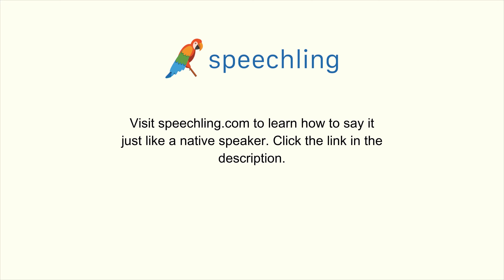イタリア語で"後で電話をかけ直してもらってもいいですか？"の発音の仕方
男性コーチ
Puoi richiamarmi più tardi?

後で電話をかけ直してもらってもいいですか？